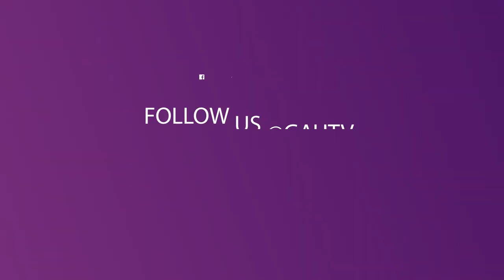GAU TV NEWS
Welcome to another exciting startup that will cover news from within and around the globe. This will be airing every week.

Executive Producer: Hezron Tulel
Script by: Justin Spryce